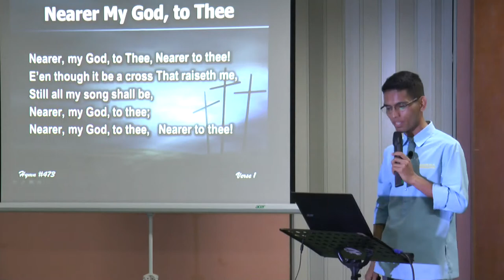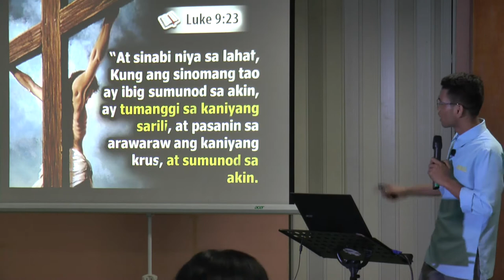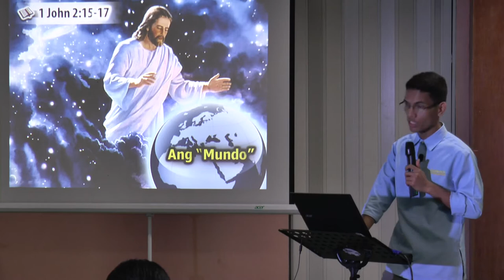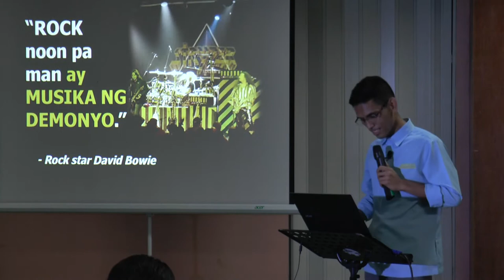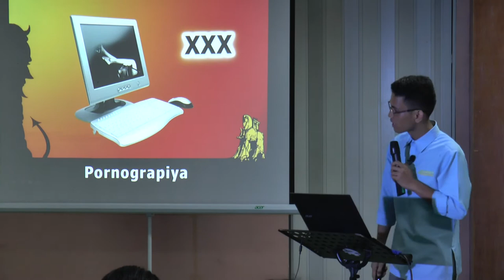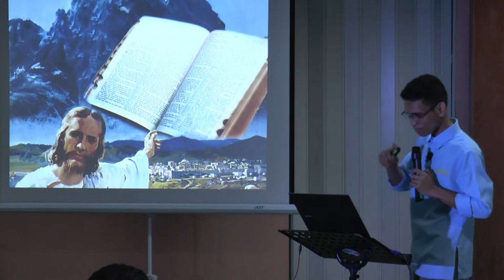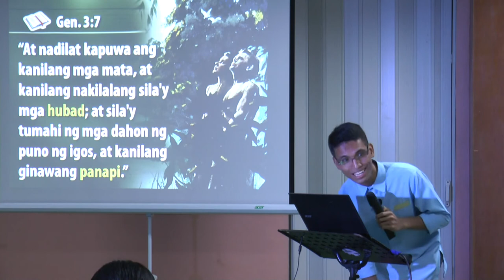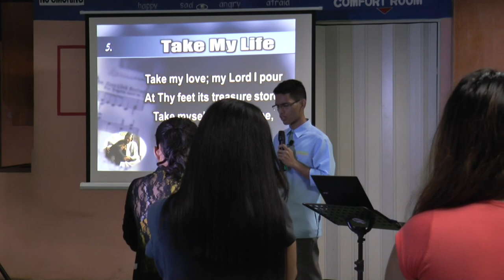25 Satan's Trojan Horse - Tagalog Bible Study - Ib Marlou Pondara